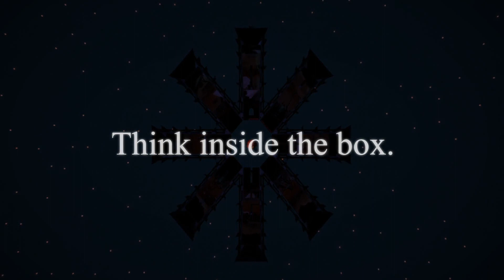Kaisuo - Steam VR - Trailer - HTC Vive / Oculus Rift / Mixed Reality Headsets